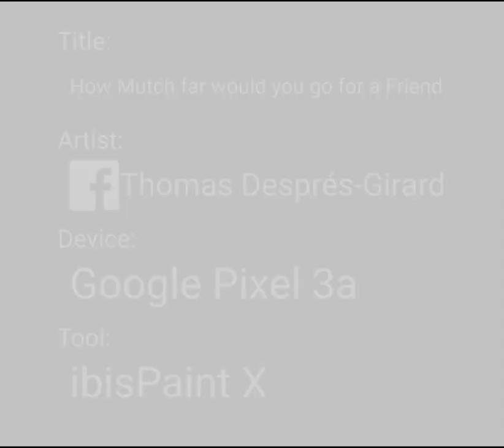How Mutch far would you go for a Friend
You know... just basic creepypasta material with meenings i guess